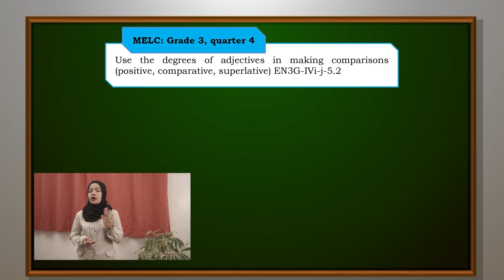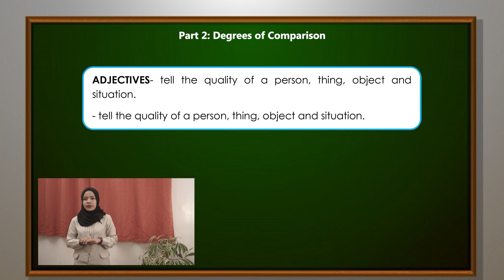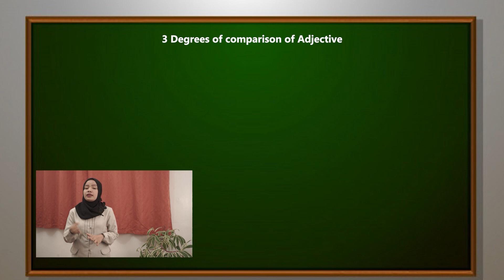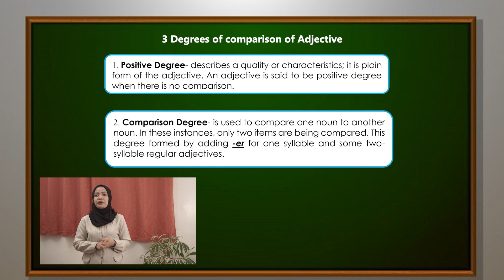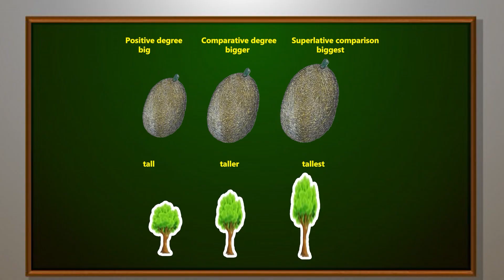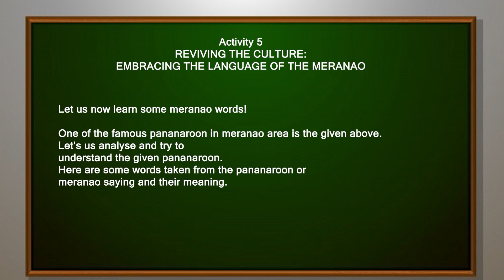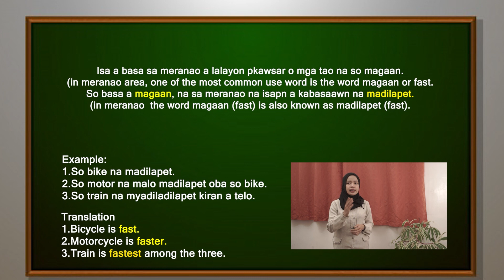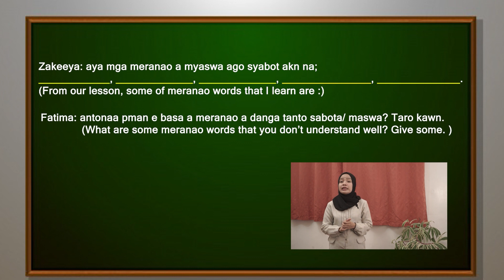DEGREE OF COMPARISON